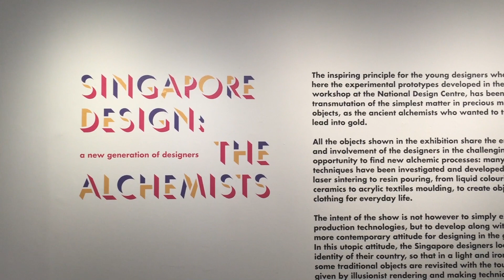Interview: Local designer, Hans Tan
Get to know how Hans got into the creative scene, and take a peek at some of his works!